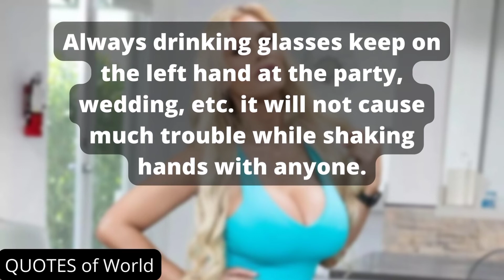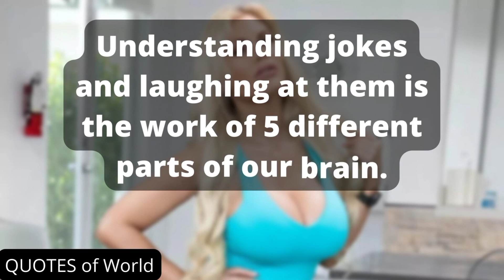Top 10 Shocking Psychology Facts About Human Behavior | Quotes of Worlds | Psych Facts